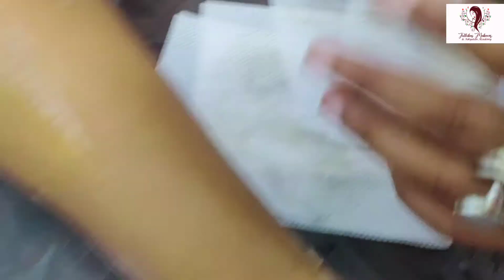Waxing Hands।Normal Wax Hands।Hot waxing Hands।Waxing